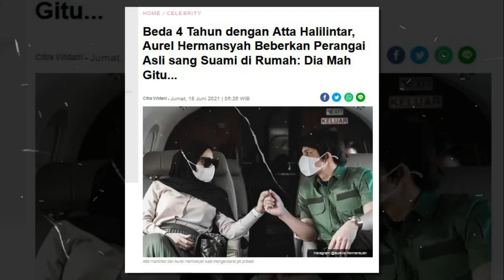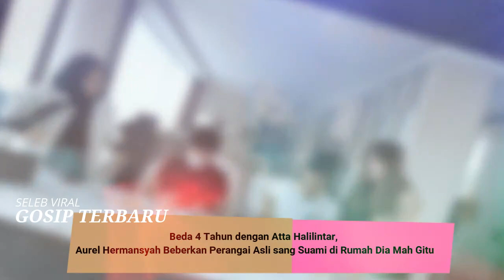Beda 4 Tahun dengan Atta Halilintar, Aurel Hermansyah Beberkan Perangai Asli sang Suami di Rumah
SELEB VIRAL

Sudah berjalan 3 bulan usia pernikahan Atta Halilintar dan Aurel Hermansyah.

Bermula karena bikin konten Youtube, Atta Halilintar dan Aurel Hermansyah akhirnya sudah menjadi suami istri.

Meski hubungannya sempat dituding settingan, namun Atta Halilintar dan Aurel Hermansyah membuktikan keseriusannya dengan naik ke pelaminan.

Meski rumah tangganya sempat diselimuti duka lantaran Aurel dinyatakan keguguran, kedua sejoli itu tak mau terpuruk terlalu lama dan kembali aktif bekerja.

Atta dan Aurel memiliki perbedaan usia 4 tahun.

Putra sulung kesebelasan Gen Halilintar itu lahir di tahun 1994, sementara putri sulung Anang Hermansyah lahir di tahun 1998.